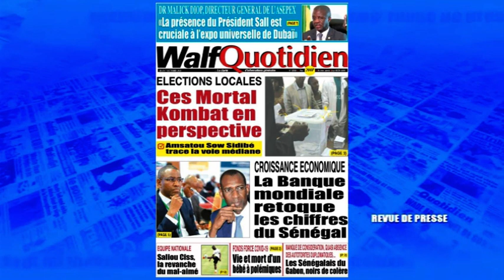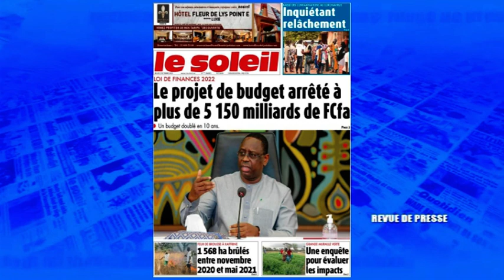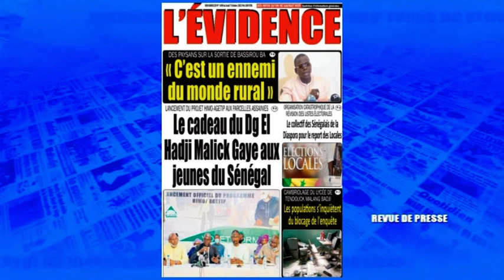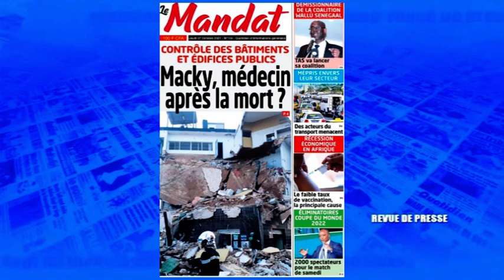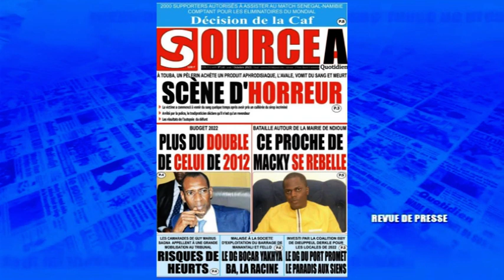La revue de presse wolof du jeudi 7 octobre 2021 lue et commentée par Abdoulaye Bob